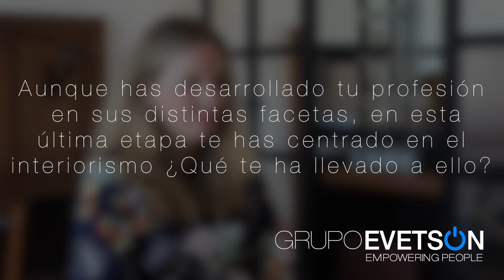Espacio Arquitectura. Parte 1. Amparo Martínez, MVDO